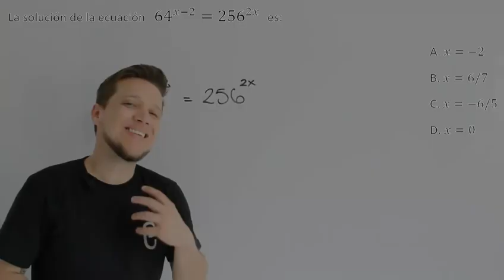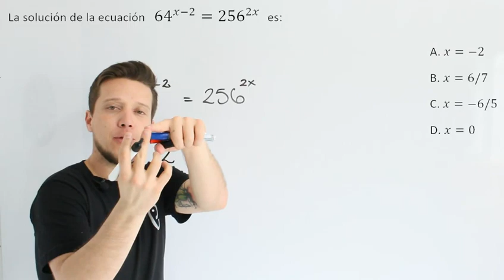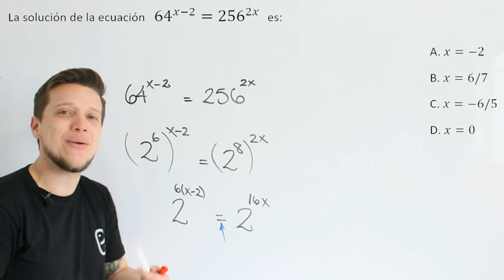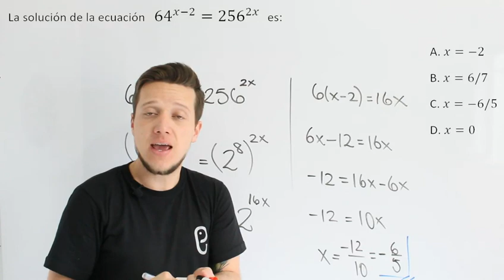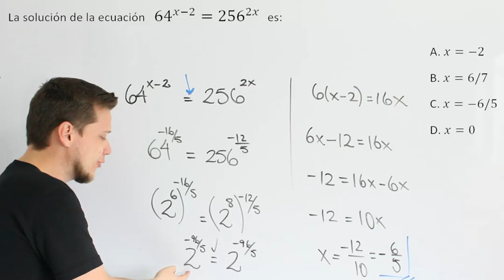🐘 Álgebra Ejercicio 47 🔥🚀